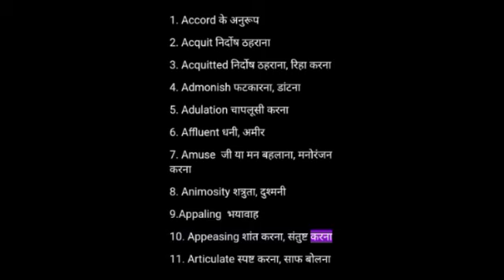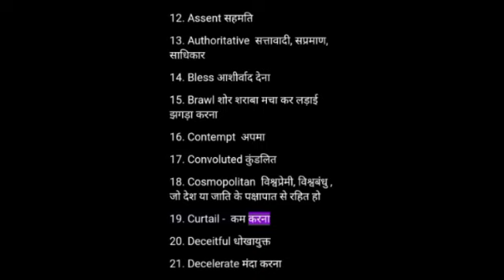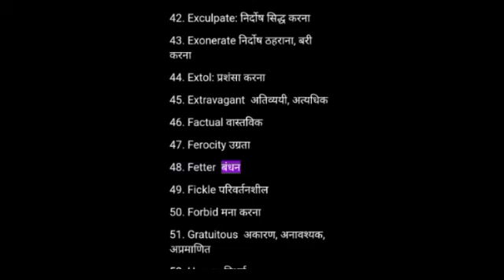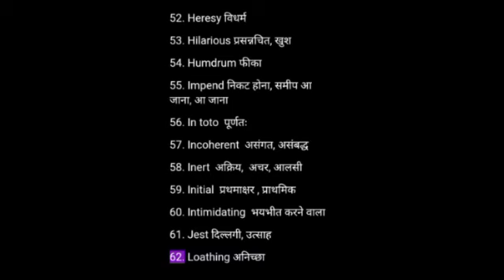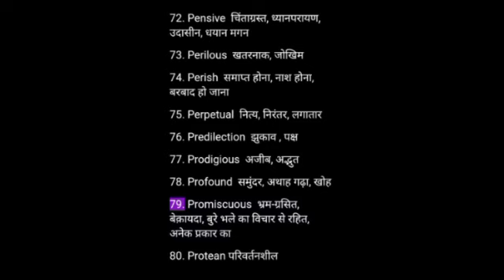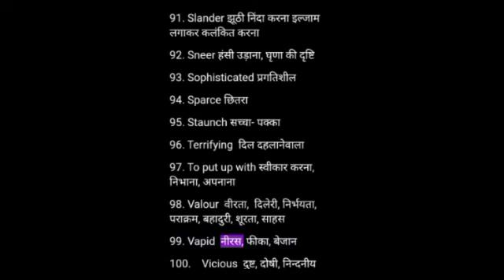💯 English Vocabulary🔥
100 new English vocabulary with hindi meanings. useful for all competitive exams.